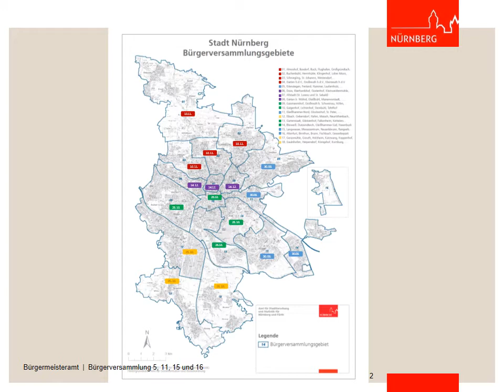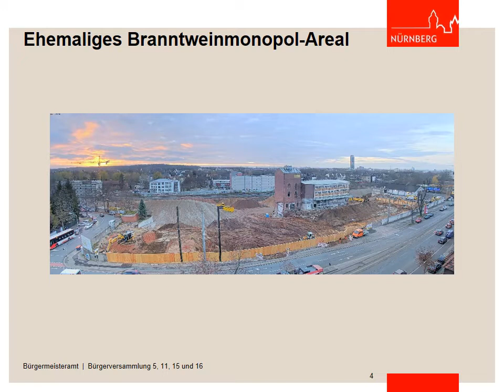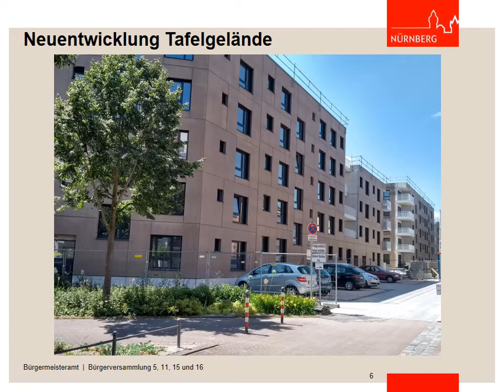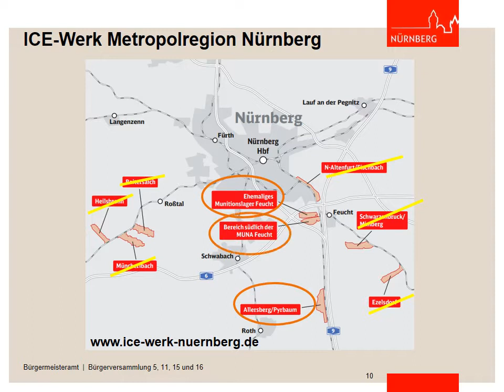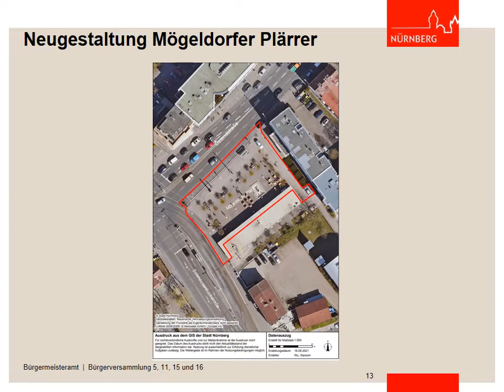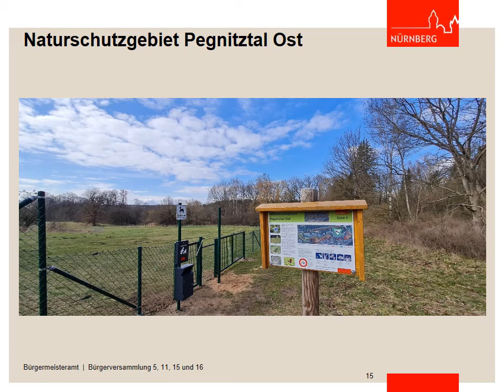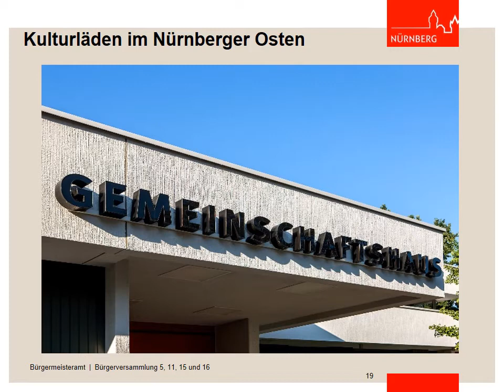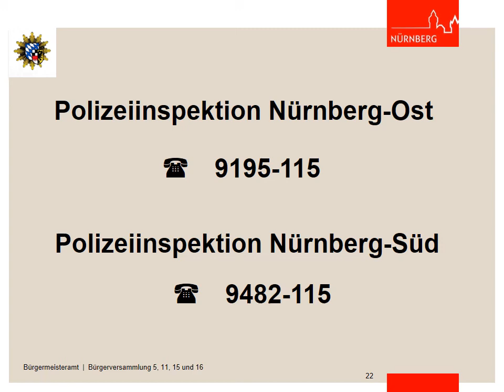Kurzversion - Bürgerversammlung der Bereiche 5, 11, 15 und 16 - 30.09.2021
Kurzversion der Präsentation "Neues aus den Stadtteilen" für die Bürgerversammlung der Stadt Nürnberg der Bereiche 5, 11, 15 und 16 am Donnerstag, 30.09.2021